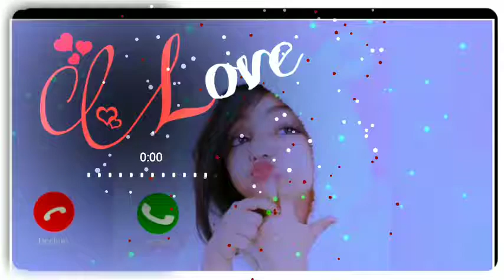Cute sms massage Ringtone | massage Tone | Love ringtone | notification tone